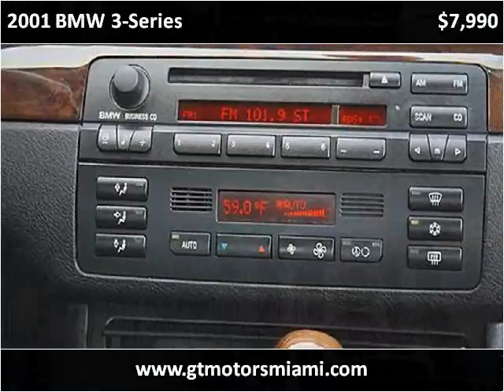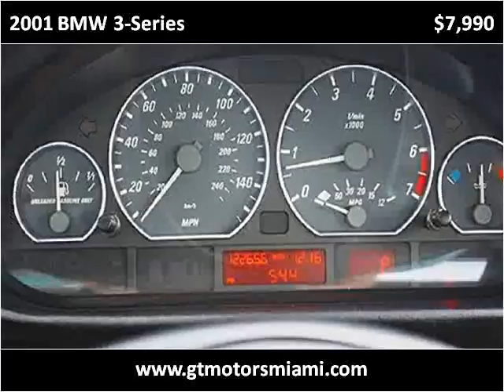2001 BMW 3-Series Used Cars Hollywood FL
This 2001 BMW 3-Series is available from GT Motors of Miami.